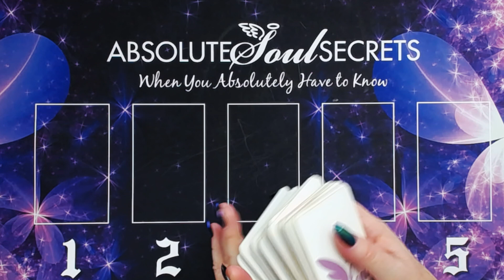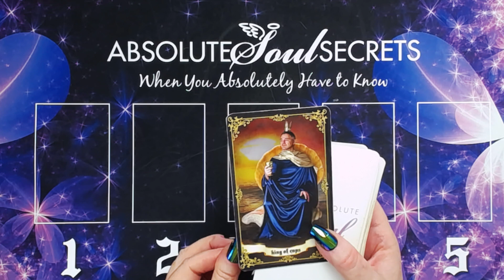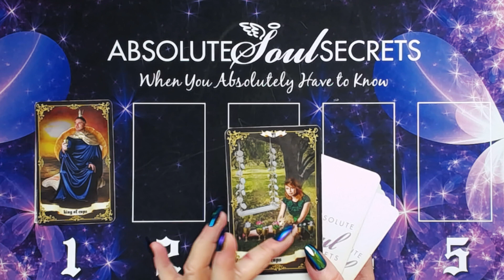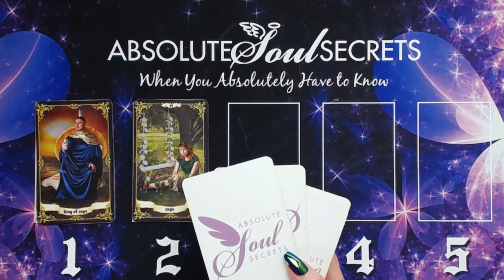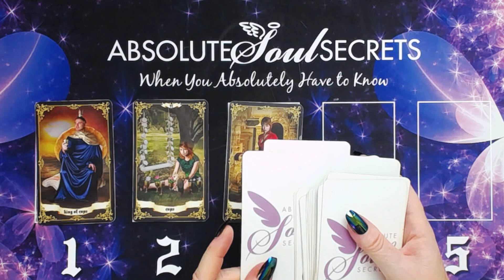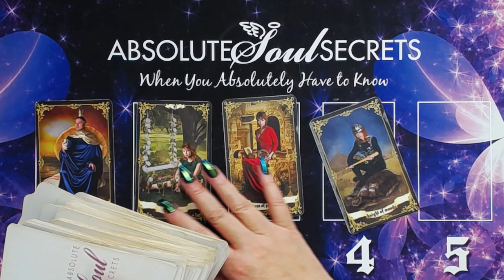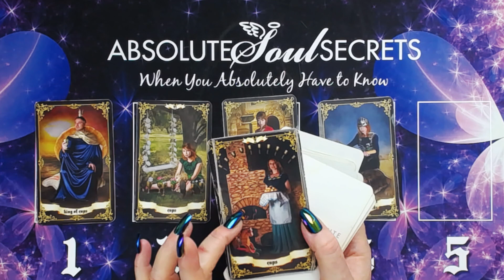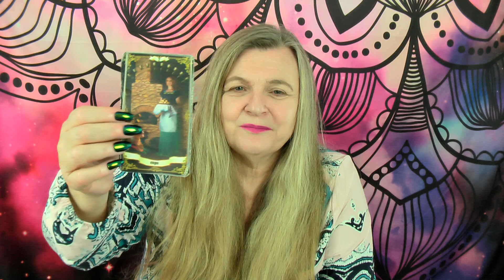Pick a Card 1 - 5 Weekly Tarot Reading✨1-5 You're Alive!✨Pick the Vibe!✨Pick a Card Tarot Reading✨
⭐ It's simple! Just pick a card numbered 1 - 5 & I will do a psychic tarot interpretation for you! Important for you! What do you need to know today? Check it out.

Timestamps:
   0:00 How I do this reading - it's a bit different⭐
   0:47 Card no. 1⭐
   3:29 Card no. 2⭐
   5:17 Card no. 3⭐
   8:00 Card no. 4⭐
 10:18 Card no. 5⭐
 13:24 Psychic Summary & Channeling